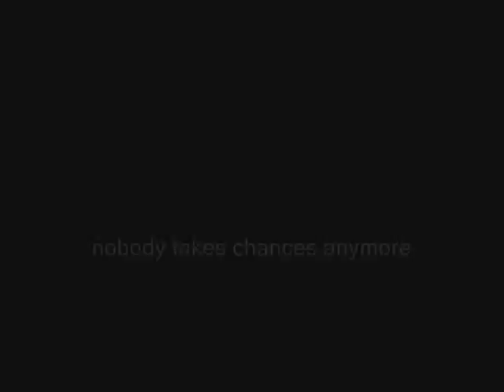Nobody Dances Anymore - Brandtson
nobody dances anymore nobody takes chances anymore...Brandtson.